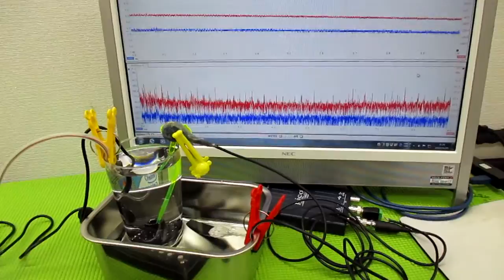メガヘルツの超音波発振制御プローブを利用した実験動画